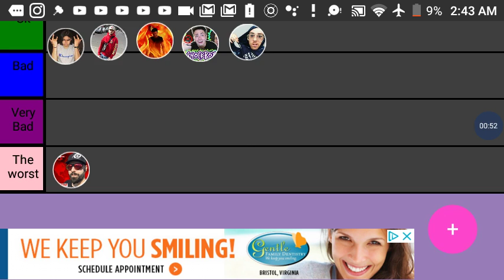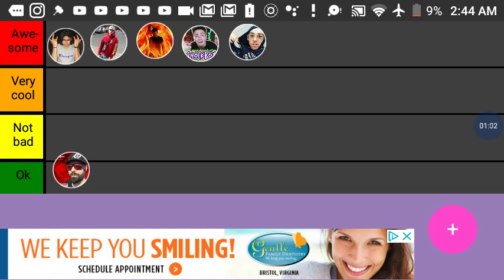Bad vs good YouTubers